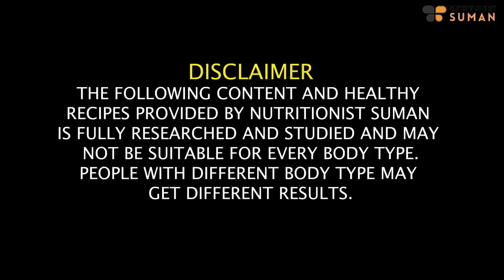Diet Plan To Lose Weight Fast 40 Kgs In Hindi | Simple - Easy Diet Plan For Weight Loss | Fat to Fab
In this heartfelt video, I will be sharing a Diet Plan crafted to help you lose an impressive 40 kgs. This Simple and Easy Diet Plan is presented in Hindi and includes a special gratitude note for all the love and support received after my Josh Talks appearance. The video also features the inspiring story of Pallavi, a prediabetic patient who successfully lost 40 kgs with the help of this diet plan.

Discover the transformative journey of Pallavi and how this diet plan played a crucial role in her weight loss and overall well-being. From understanding the diet principles to practical tips, this video covers it all.

Say goodbye to weight struggles and embrace the nourishing goodness of this Simple and Easy Diet Plan. Let's celebrate health and well-being together!

Chapters:
00:10 - Pallavi's Experience
03:12 - A note of gratitude
05:02 - Diet plan details for pre-diabetic people
06:27 - Who will benefit from this diet
07:10 - Diet Rules
07:35 - Morning Drink Options
08:38 - Breakfast Options and Timings
09:46 - Mid Breakfast
10:25 - Lunch Options
12:11 - Evening Tea
13:09 - Dinner
13:39 - Night Drink